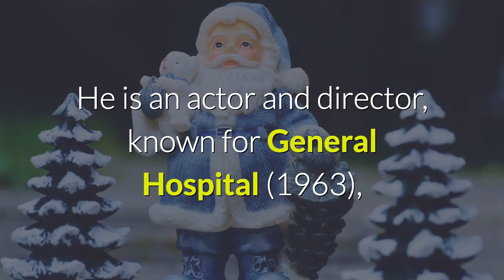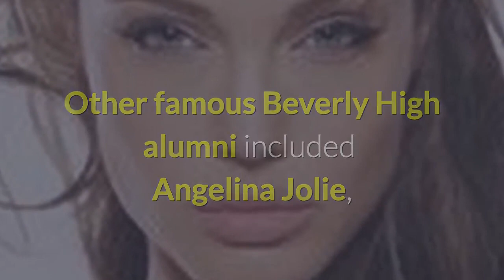Steve Burton: Steve burton biography (2018)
steve burton biography

Jack Stephen Burton (born June 28, 1970) is an American actor, best known for his portrayal of Jason Morgan on General Hospital from 1991 to 2012 and 2017 to present, and Dylan McAvoy on The Young and the Restless from 2013 to 2017. He also voiced the character Cloud Strife in a wide range of Square Enix products, including Final Fantasy VII: Advent Children and the Kingdom Hearts series. In 2017, Burton returned to General Hospital in the role of Jason Morgan, under the alias of "Patient 6."
Burton got his break as surfer boy Chris Fuller on Out of This World in 1987, and later appeared as Harris Michaels on Days of Our Lives in 1988. In the 1990s he studied acting at Theater Theater in Hollywood, California, coached by Chris Aable.[1][2] Burton began playing Jason Morgan on General Hospital in 1991, and won a Daytime Emmy Award Outstanding Supporting Actor in a Drama Series in 1998.[3] In 2007, Burton also appeared as Jason in the first season of General Hospital: Night Shift.[4]

Burton appeared in the science fiction miniseries Taken and in the movie The Last Castle in 2001 with Robert Redford and James Gandolfini. Burton is also the voice actor of Cloud Strife in the Kingdom Hearts series and the Compilation of Final Fantasy VII (excluding Final Fantasy VII itself, since it had no voice acting). He has voiced Cloud in the game Kingdom Hearts and its sequel, Kingdom Hearts II, as well as in the CGI movie Final Fantasy VII: Advent Children and the video games Dirge of Cerberus: Final Fantasy VII, Crisis Core: Final Fantasy VII, Dissidia: Final Fantasy and Dissidia 012 Final Fantasy.

On August 28, 2012, Burton confirmed that he would exit General Hospital in October; he last appeared on-air on October 26, 2012. On January 29, 2013, he joined the cast of The Young and the Restless as Dylan McAvoy.[5] On October 6, 2016, Burton announced via social media that he would not renew his deal with the soap, and would exit the role of Dylan.[6][7] He was subsequently awarded another Daytime Emmy Award for Outstanding Supporting Actor for his The Young and the Restless role in 2017.[8] In June 2017, ABC Daytime announced that Burton would be returning to General Hospital.[9][10]

Burton was born in Indianapolis, Indiana, the son of Tory Burton, an optician, and father Jack Burton (after whom he is named), now divorced. He was raised in a suburb of Cleveland called Richmond Heights, before moving to Hollywood. He graduated from Beverly Hills High School in Beverly Hills, California.[11]

Burton married Sheree Gustin on January 16, 1999. They have three children, two daughters and a son.[12]

Burton appeared on High Stakes Poker season three, and donated his earnings to his fan club for the building of a clubhouse